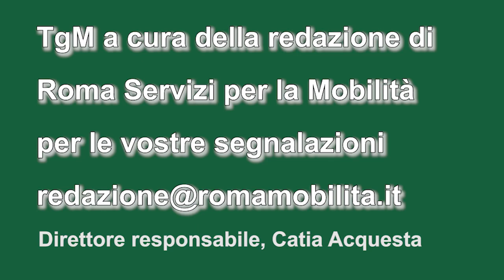VIDEO tg della mobilità: cantiere sui binari tranviari di piazzale Labicano